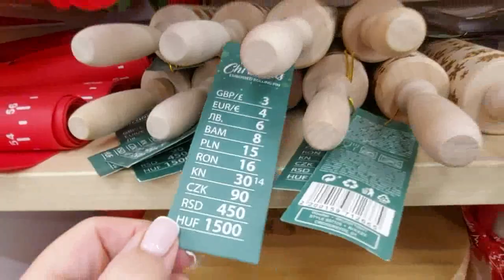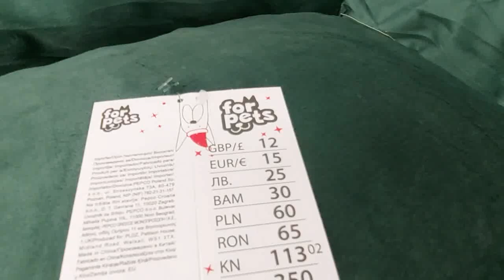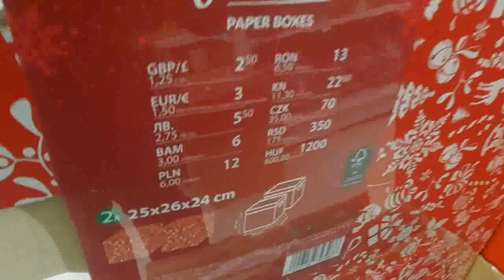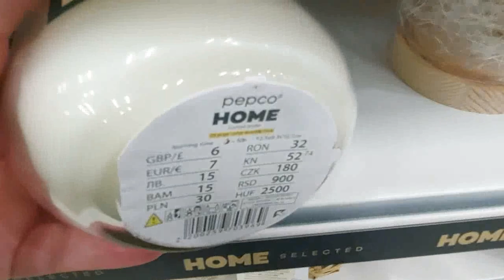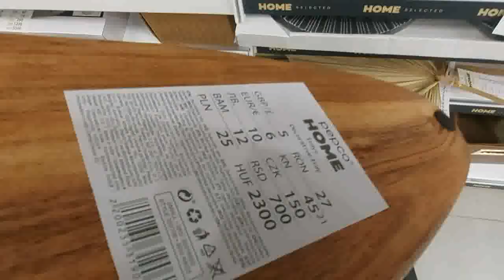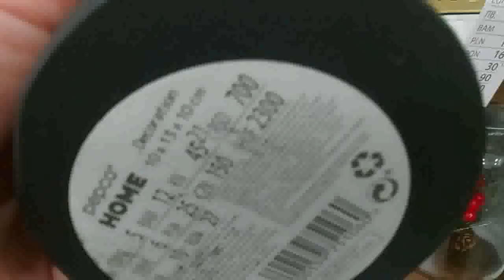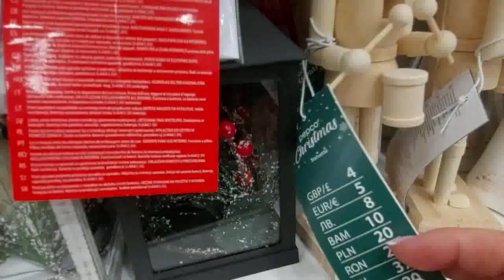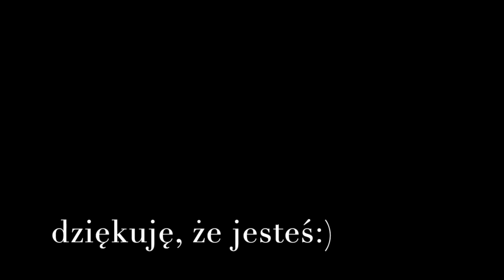PEPCO‼️CUDNE NOWOŚCI 🔥NOWY PRZEGLĄD PÓŁEK🔥NAJNOWSZA KOLEKCJA👌ŚWIETNE KUBKI/ DEKORACJE LED / BOMBKI‼️